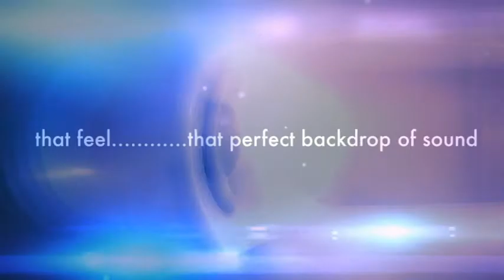Aeternitas Productions ( FILM TV MEDIA MUSIC )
for all sound design, audio effects, location recording, full song composition, vocal recording, mastering services.